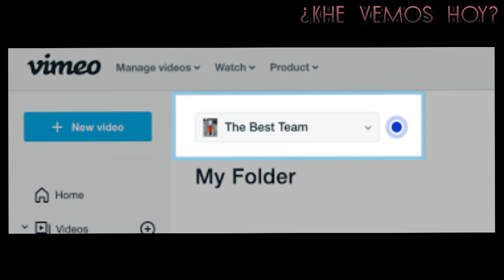😰SON LAS COSAS QUE NO PODEMOS VER 👀 LAS QUE MAS NOS ATERRORIZAN😱 RESUMEN EN 3 MINUTOS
En este cortometraje conoceremos la historia de un joven el cual decide divertirse tomando fotos y en esto descubre algo aterrador.
KHE VEMOS HOY así que trae tus palomitas, acomódate bien y entra a ver muchos resúmenes de películas y series.

En esta ocasión te traemos el cortometraje llamado  Polaroid  del año 2017

0:00 Intro
0:43 Resumen
02:30 Curiosas Curiosidades
03:06 Bye